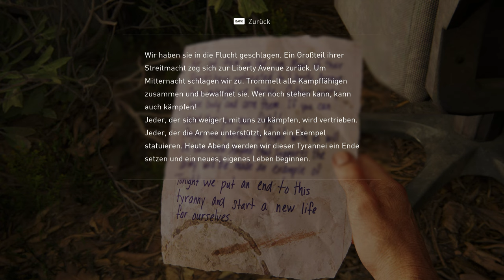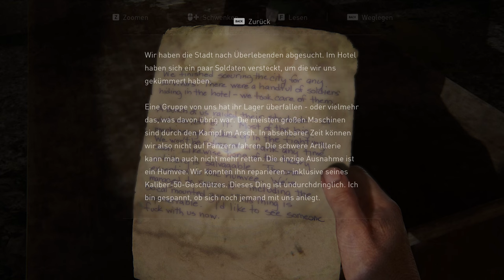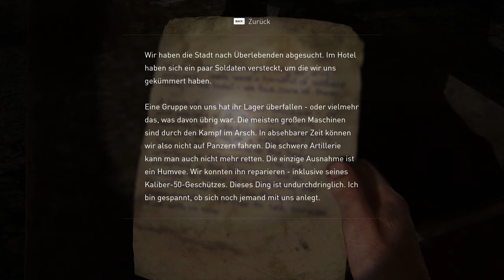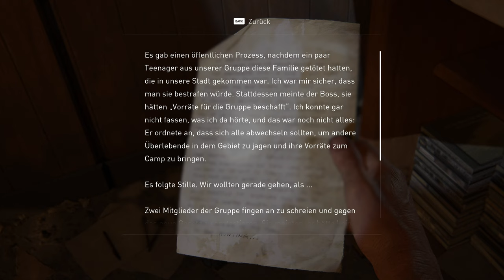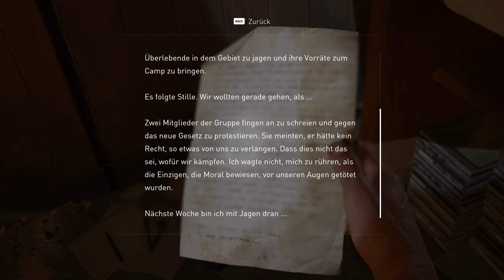The Last of Us Part 1 - Lets Play Deutsch E8 | 4K